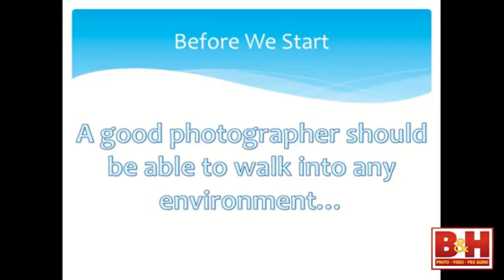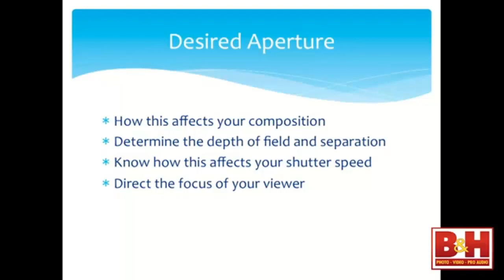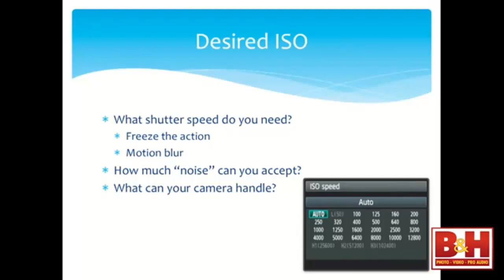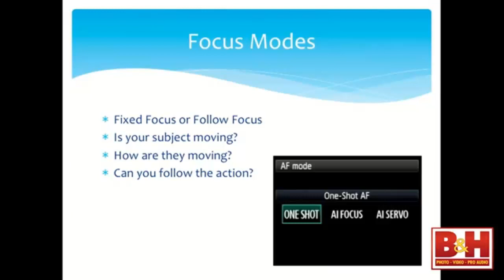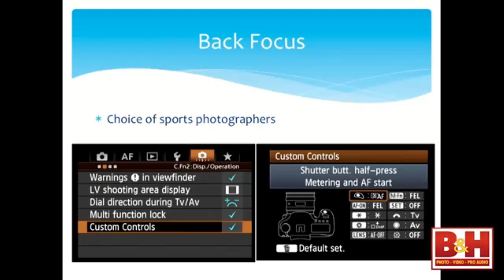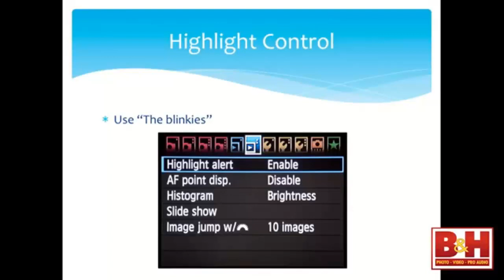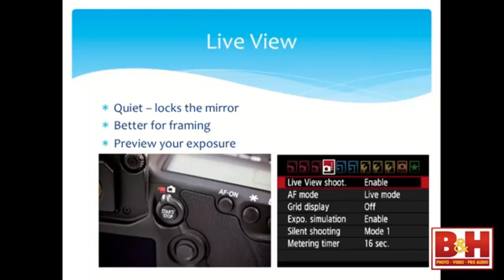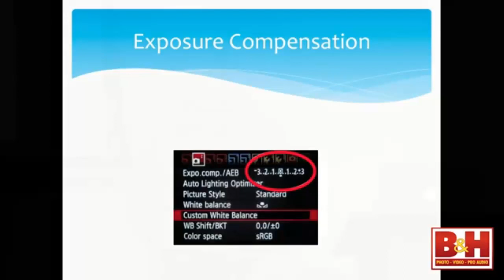Corso di fotografia - Conoscere la macchina fotografica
In questa lezione:
- conoscere le 15 funzioni più importanti della propria reflex